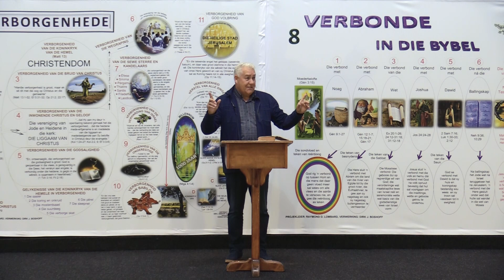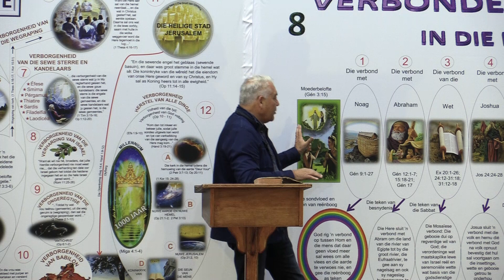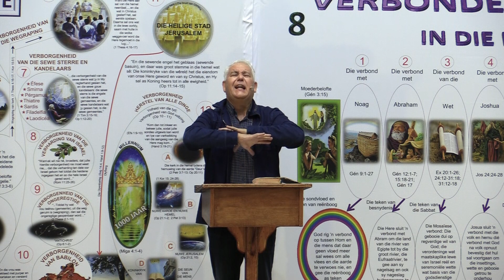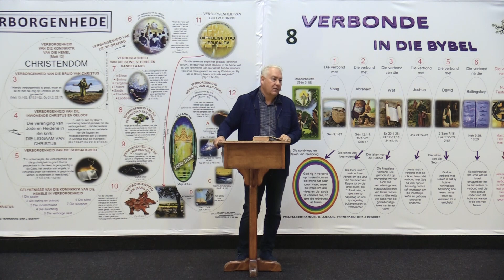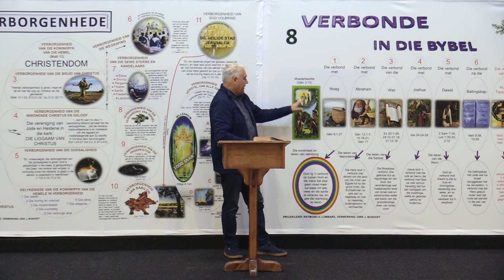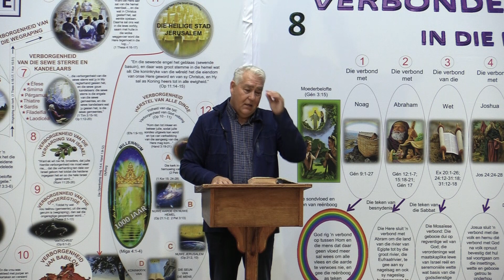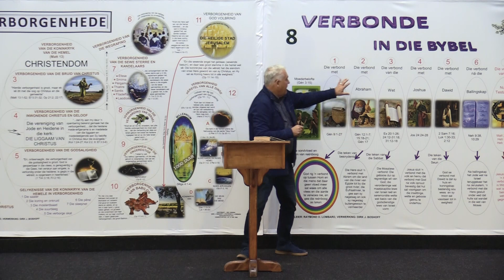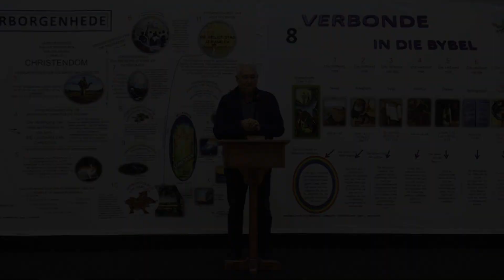Die moederbelofte, Noag- en die Abraham-verbond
Bybelskool met Ps. Raymond Lombard